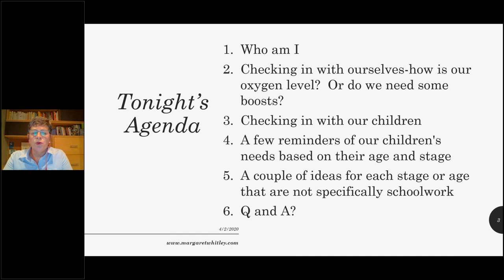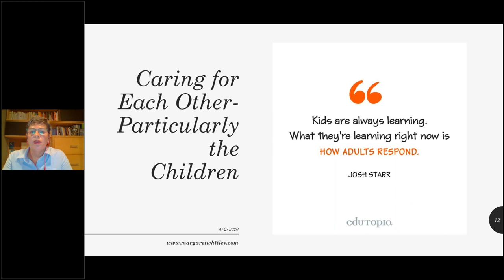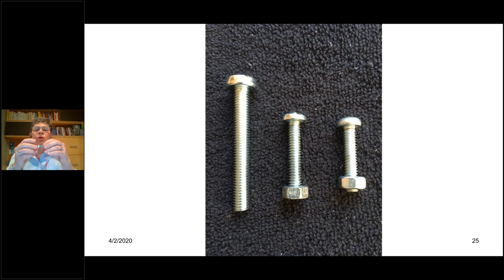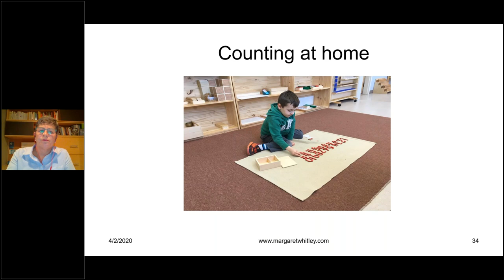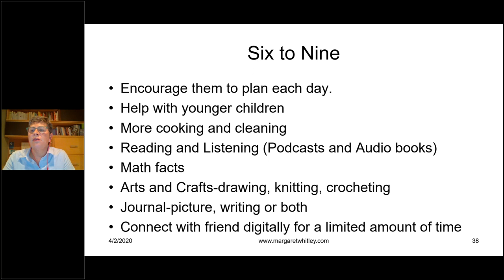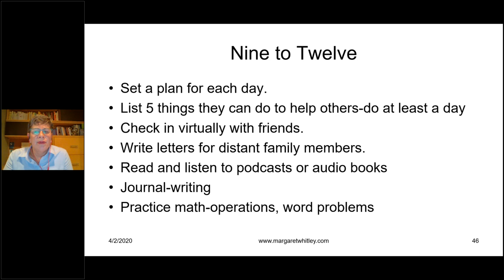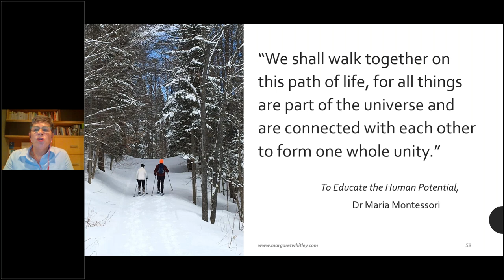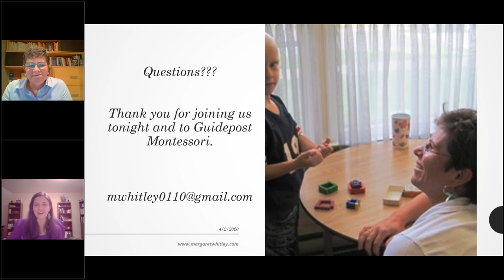Supporting Ourselves & Our Children in Uncertain Times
While it is important that your child's education continues, it is also essential that we maintain equilibrium and set realistic expectations for these circumstances. After being home for a few weeks, you may be craving connection and guidance from an expert Montessorian. Join us for an interactive and informative webinar with Margaret Whitley!

Key Takeaways:

-Remember the importance of self-care and putting on our own oxygen masks.
-What are the developmental characteristics from birth to 12 that can help guide your parenting approach?
-How can you supplement at home and foster independence during this time?
-Q&A

Presenter

Margaret Whitley is an AMI elementary trained Montessori educator and leader.  She taught all levels of elementary, established the first Montessori middle school in Canada in 1988 and is the former head of Montessori Academy of London (MA), the school she went to as a child. During her 13 years as executive director, she led the school through multiple changes, including a change in ownership/governance, a change of name and branding, new operational structure, significant renovations, purchasing and selling of property, new government licensing requirements and with her Board of Governors a smooth leadership transition leading to her retirement.

Presently, she is a guest lecturer at the Toronto Montessori Institute and in the past was a board member and Director of Accreditation for the Canadian Council of Montessori Administrators.  She is the parent of Emma and Mark, who in their late twenties attribute much of their success to their 12-year Montessori foundation. Margaret holds an honors degree in history and MFA in creative non-fiction writing.  Margaret currently writes, speaks, and consults about many topics related to education.

Webinar Series

Guidepost Montessori is hosting a series of free webinars on Montessori, child development, relevant research, and parenting topics! Whether you're a parent interested in learning more about Montessori education, a prospective or enrolled family looking to connect with our larger community, a Montessori practitioner, or a parent interested in how to incorporate Montessori principles at home, we'd love for you to join us!